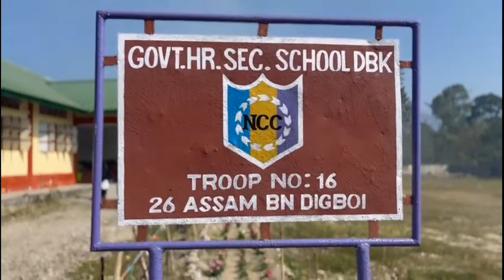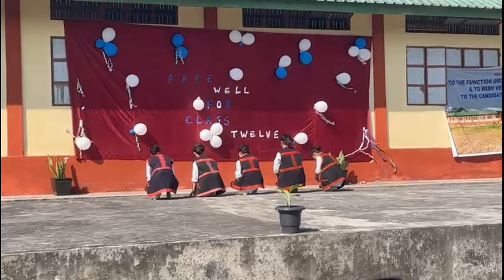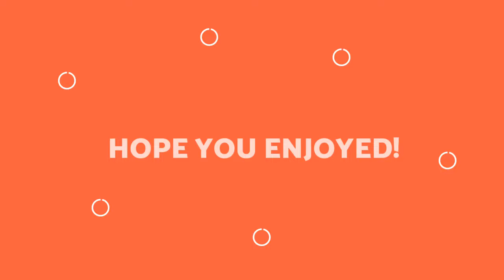FAREWELL CEREMONY OF CLASS 12 STUDENTS AT GHSS DAMBUK || ENJOYED A LOT WITH MY STUDENTS 🤟🤟🥰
Today finally I had attended the farewell ceremony of class 12 at govt higher secondary school Dambuk .Thanks a lot Shri Abu Saring Sir (Principal of GHSS DAMBUK) for inviting me in the event ...it was very nostalgic ...Bachpan ka yaad aa gya guys

I hope u will love the vlog

Please keep showering ur love and support

EXPLORE WITH PRITAM